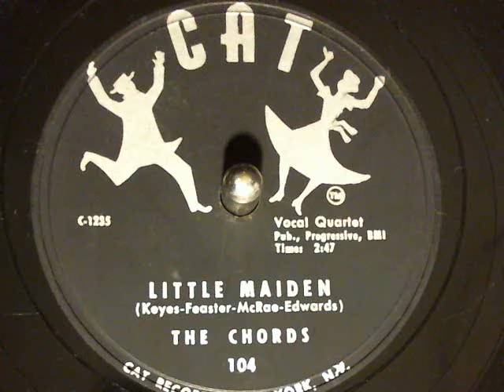Chords-Little Maiden Cat Records-78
Chords-Little Maiden Cat Records-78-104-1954. new finds from Toledo Record Show Nov 11, 2012 I have 2 45's of this both have Cross Over the Bridge never heard this side before